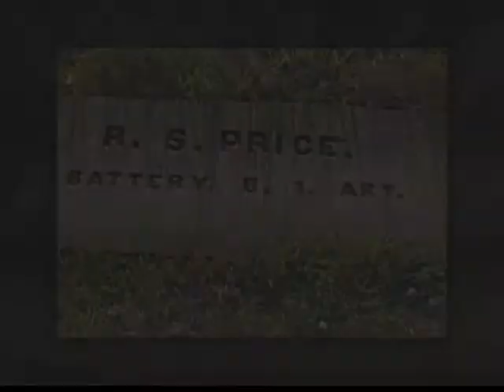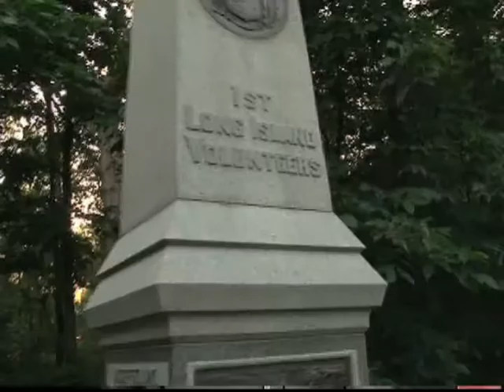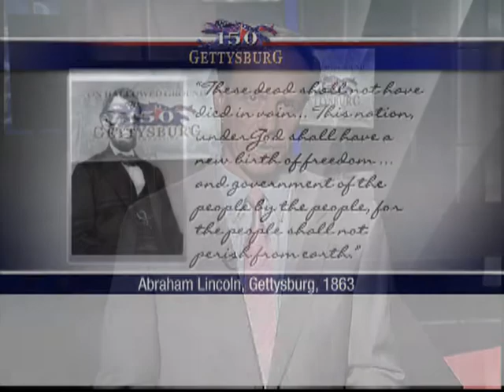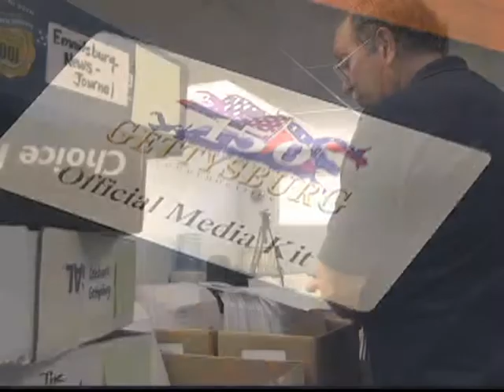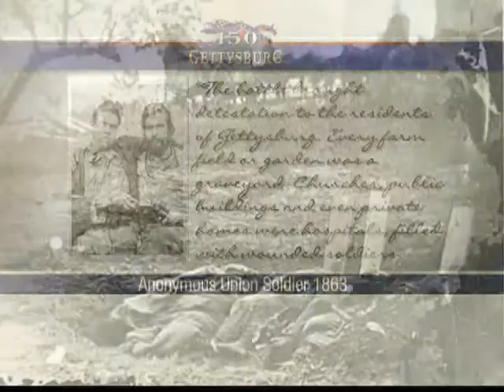On Hallowed Ground: Remembering Gettysburg Special (Part I)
2013 marks 150 years since a battle in the Pennsylvania town of Gettysburg became a turning point in the United State's Civil War. Richard French Live takes a look at a Battle of Gettysburg recreation and at the significance of the historic event.